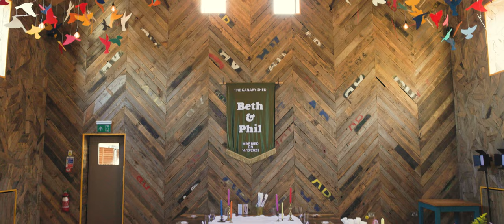Beth & Phil | Trailer [4K]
Filmed at The Canary Shed, Burnham-On-Crouch |  October 2023
Full Film: